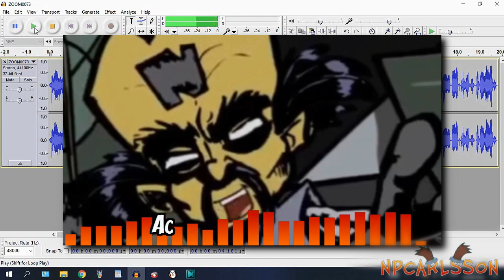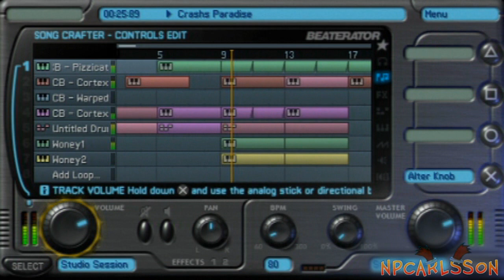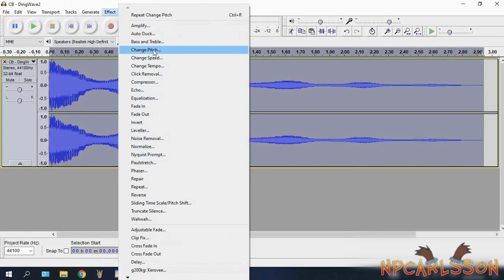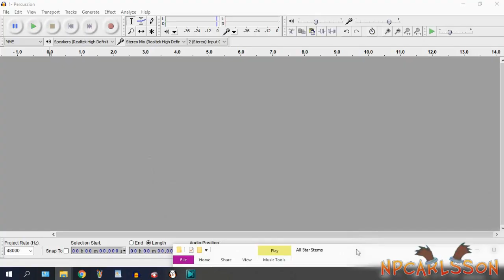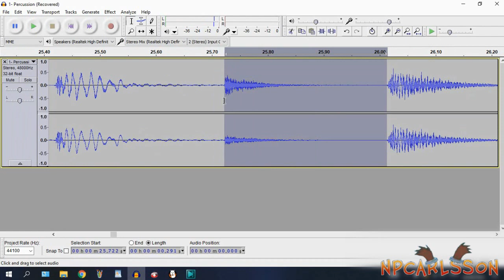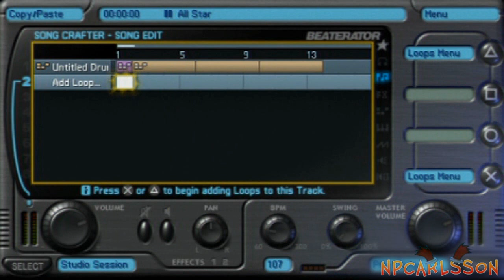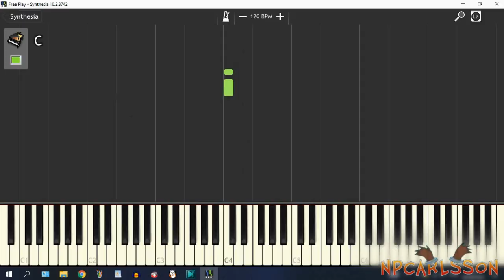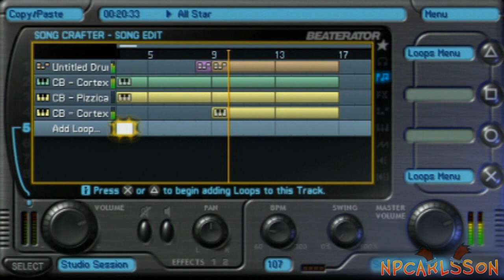Dr. Cortex Parody Song - Tutorial [Part 1: Music]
The first of a two-part video where I go over how I made those silly little videos of Cortex singing and stuff.
This part will be about the production of the music and the next part will be on the vocals from Cortex.